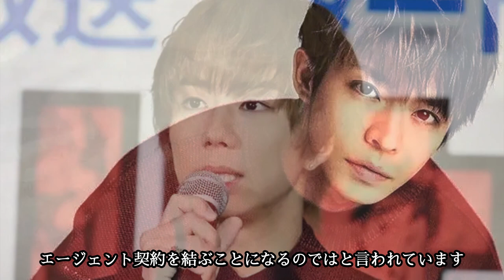平野紫耀と神宮寺勇太が”TOBEで再始動”きっかけとなる“再始動ソング”に期待が高まる！？滝沢秀明の”TOBE”へ7月に入所者大発表ラッシュ！？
こんにちは日刊芸能スマッシュTVです。

日本のエンタメをメインに
いろんな角度から配信をしていきます。